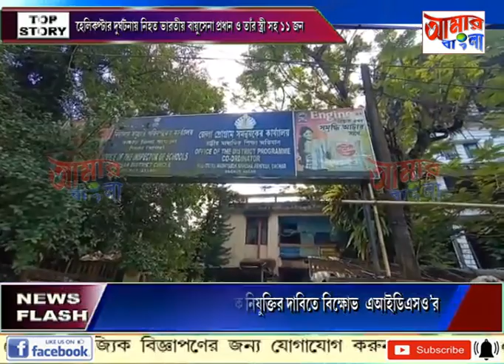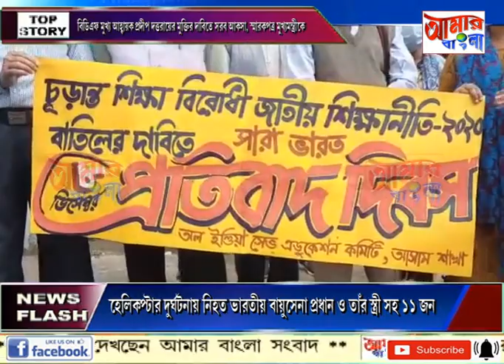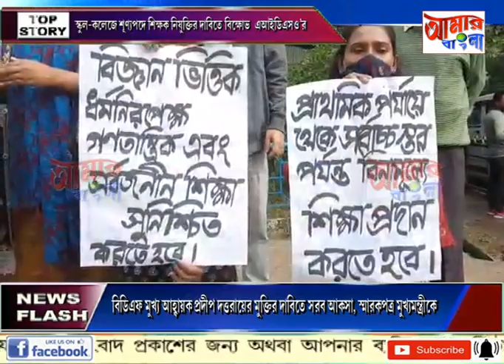AAMAR BANGLA # NEWS # 08-12-2021_